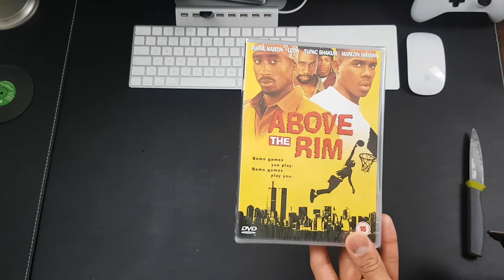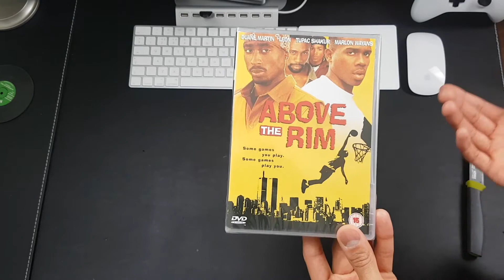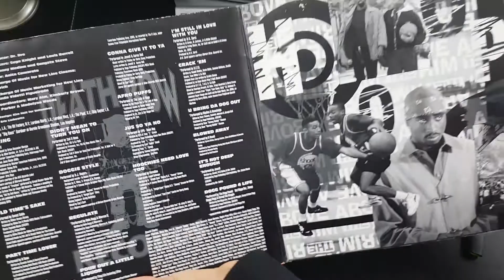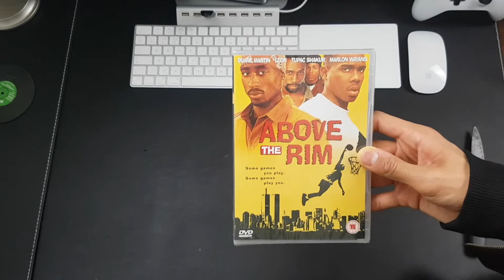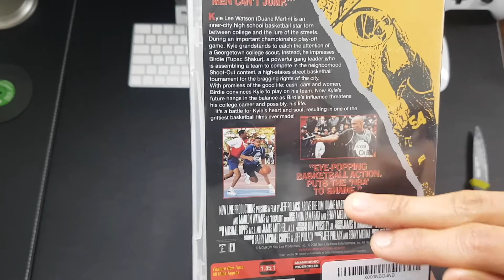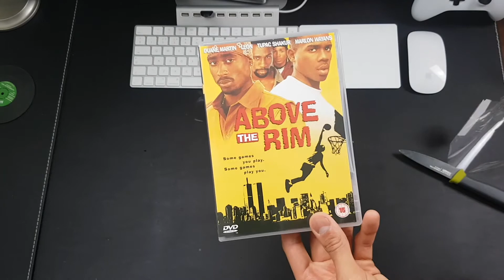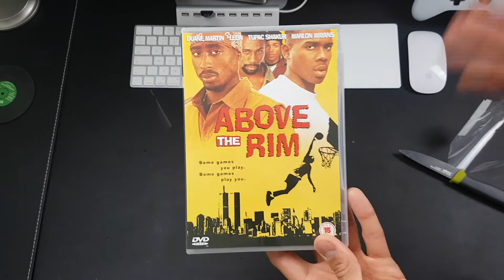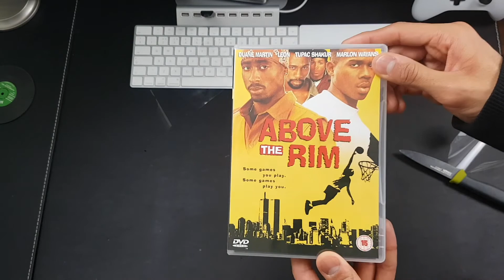2pac- Above The Rim DVD Unboxing: 2pac DVD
2pac- Above The Rim DVD Unboxing.

Today we are going to be unboxing the 2pac above the rim dvd this is definitely a classic 90's movie which came out in 1994, the soundtrack for this movie is crazy. Now i did manage to pick the soundtrack in vinyl record forum and cd forum if you really want me to do a video on that leave a like or comment and i will do that video for you guys. this movie is definitely a classic i highly recommend you pick this up if you have not watched it yet.

Thanks for watching if you liked this video and would like to see more video like this subscribe to the channel for more hip hop review videos i have a full playlist full of hip hop album/vinyl record reviews check it out here-